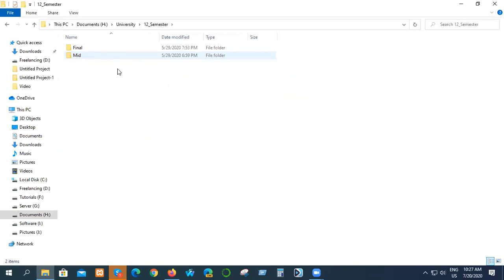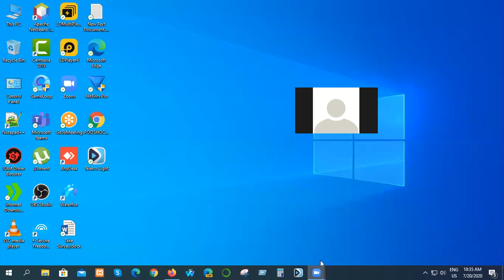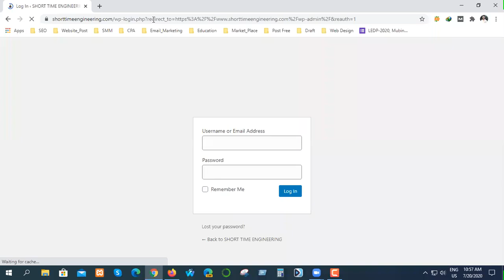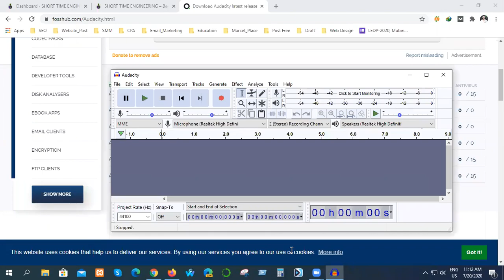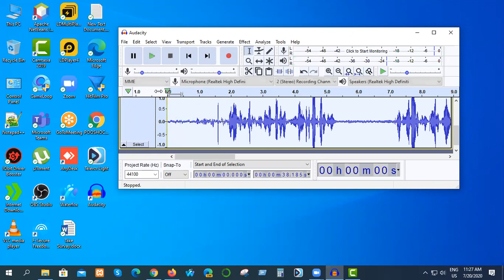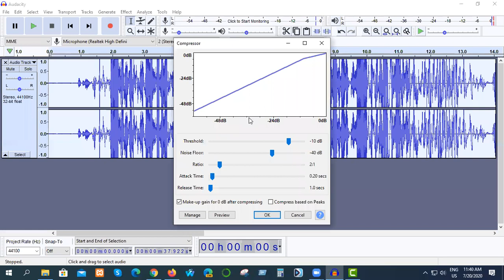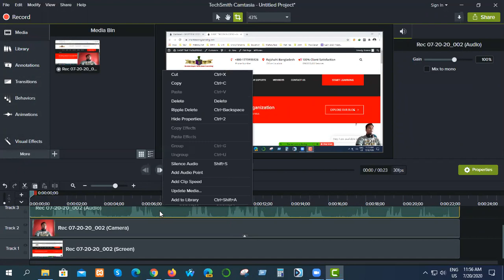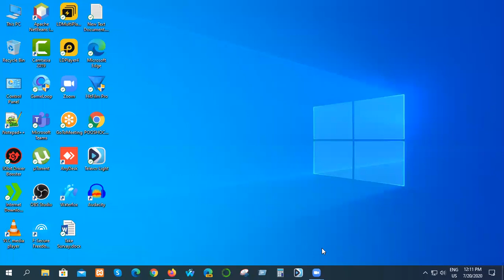DM Training chapai 02 Batch (Class no. 22)